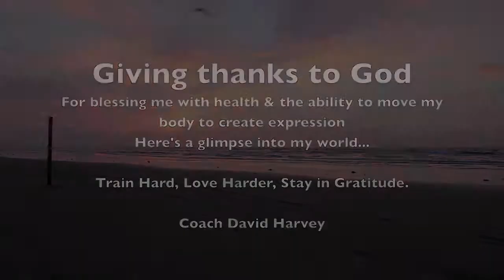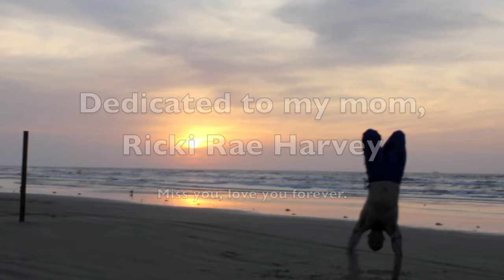720p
"Hallelujah - A celebration of movement by Coach David Harvey"